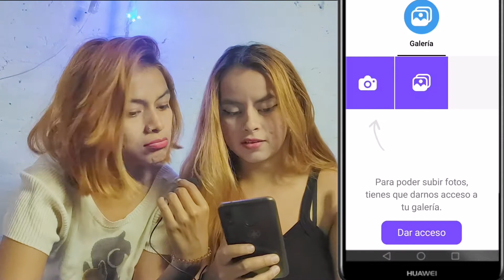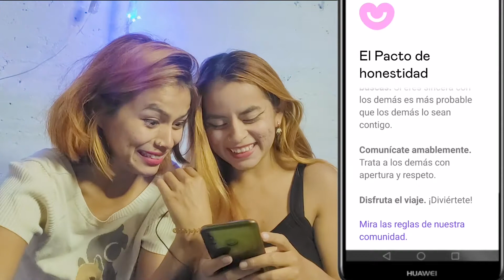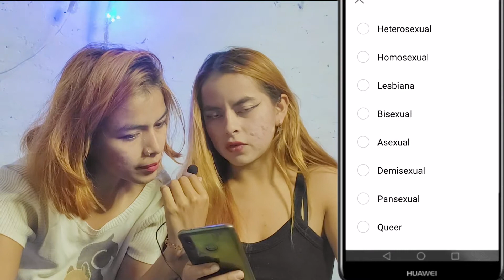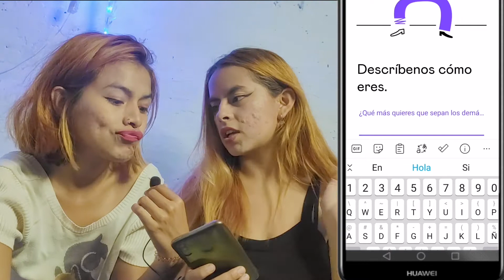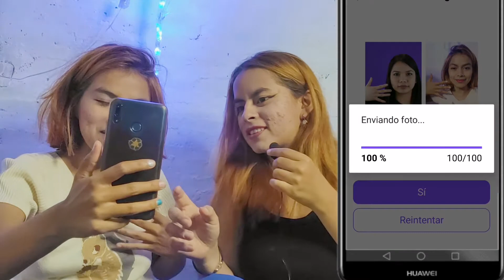COMO BUSCAR PAREJA POR INTERNET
Te compartimos nuestra experiencia en la aplicación de citas Badoo en la cual puedes conocer personas de diferentes lugares y paises, conocer personas agradables, encontrar una pareja especial para ti y encontrar el amor.